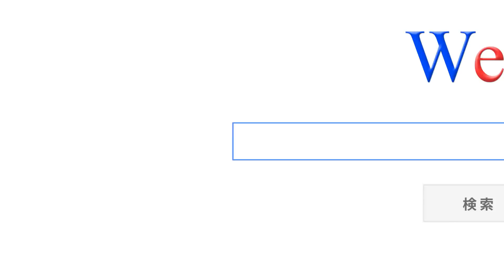[HD]無料素材♪グーグル風テキスト・結婚式オープニングや余興ビデオに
他にもクオリティーの高い無料素材が多数！
[LifeinMaterial:ライフィンマテリアル]